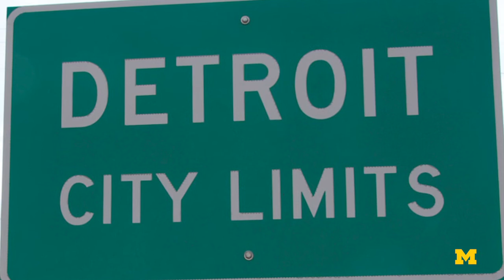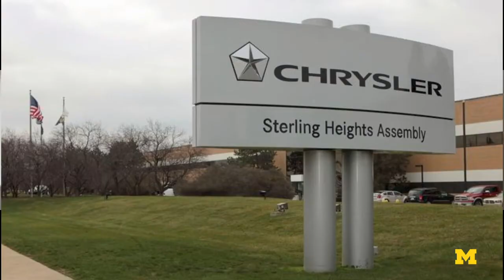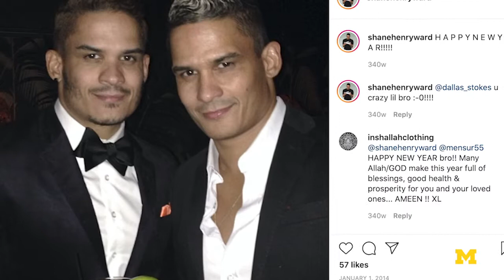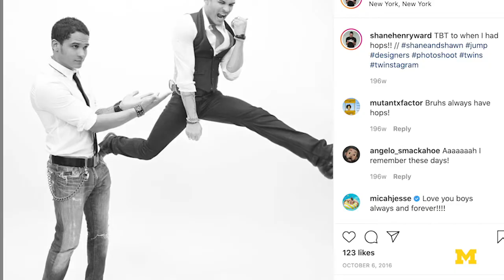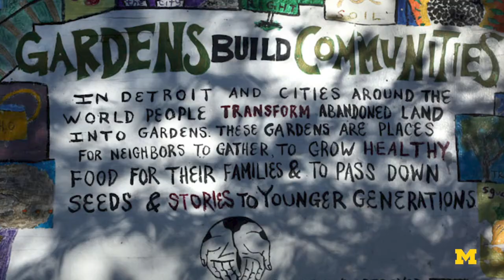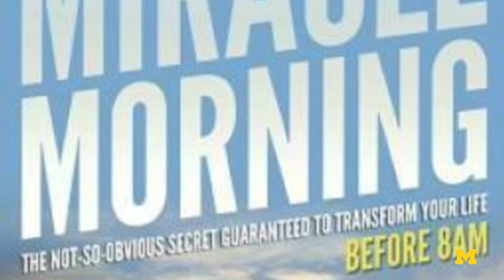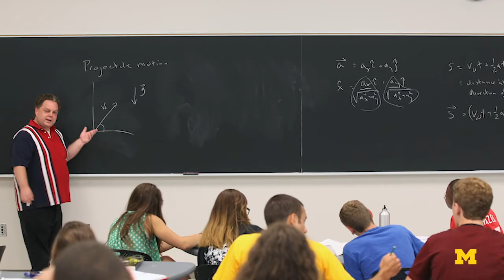Shawn Ward talks about a career in mechanical engineering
"In every single career path that I've had, my critical thinking and decision making skills from my engineering background have served me well." - Shawn Ward, Mechanical Engineering B.S.E. '96.

Shawn, a University of Michigan alumnus, talks with Zoe Espinosa, a current U-M undergraduate engineering student studying mechanical engineering, about the twists of his career, typical work day and what he thinks now about his time at Michigan.

At Michigan Engineering, there are currently 17 different undergraduate engineering majors. This playlist features an interviews with alumni from each discipline:

Topics covered in this conversation:
0:04 - Tell me about yourself.
1:03 - Tell me about life after college.
3:23 - Can you talk about going from engineering to stock market trades and fashion industry?
6:42 - What is your position now?
7:09 - What are your responsibilities?
8:18 - What is your typical work day like?
10:34 - Going back to college, what would you do differently?